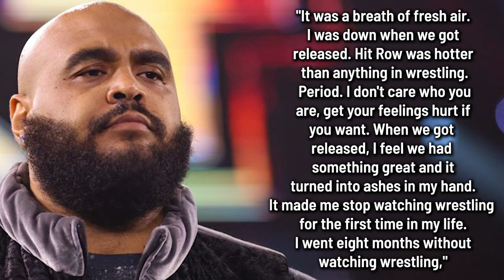WWE's Top Dolla: Hit Row was one of Triple H's top priorities to bring back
Today's episode of The Latest presented by @DeniseSalcedo -- today's topics include:

--Drew McIntyre pulled off WWE weekend live events due to back injury
--AEW's Kris Statlander to have surgery for torn ACL, meniscus injuries